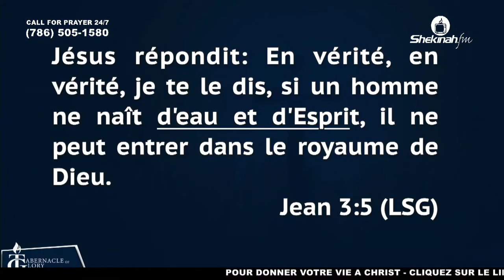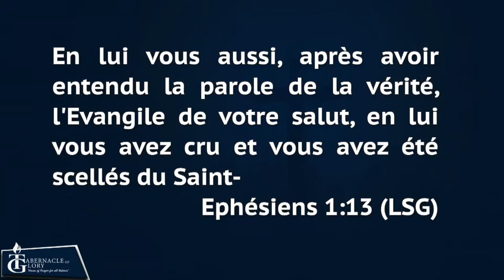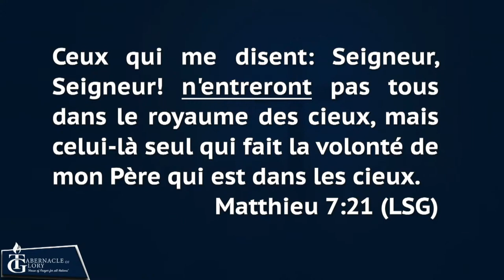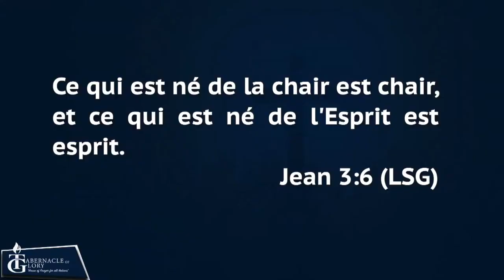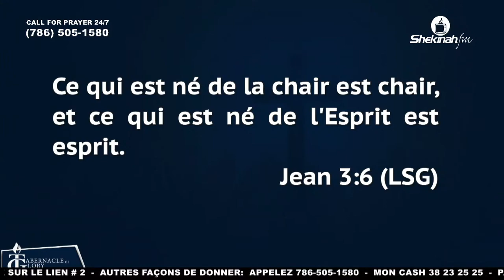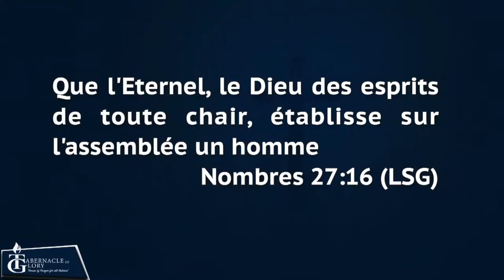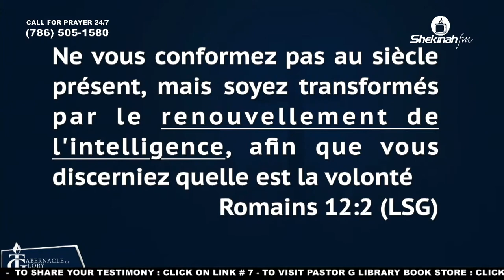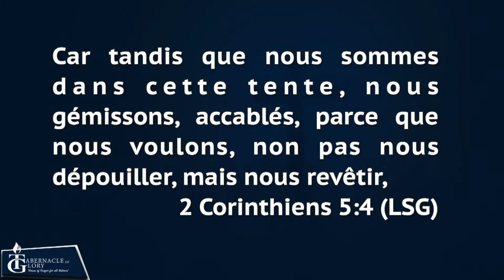Ou Pa Yon Kò, Ou Se Yon Espri | Pasteur Gregory Toussaint | Message et Prière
1. Next Step/Prochaine Étape

3. Enveloppe 365 // 365 Envelope

4. Andrew Operation / Opération André

5. HP Sign Up

8. Bookstore:

    Thy Kingdom Come, Volume 4 (English Edition)

    Que Ton Règne Vienne, Volume 4 (French Edition)

12. Gregory Toussaint (YouTube Official Page)

13. Gregory Toussaint (Facebook Official Page)

17. Administrative Address:
    990 NE 125th street (Suite 200)

25. TG Family Prayer

26. TG Miami Worship Service Registration

27. Prière Sur Le Modèle Du Tabernacle

28. Haïti Points De Vente // Haiti Points Of Sale

29. Priyè 24 Registration

30. Priyè 24

31. Se Pou Wayòm Ou Vini (Live) - Single by Shekinah Production

32. Shekinah Choice Awards